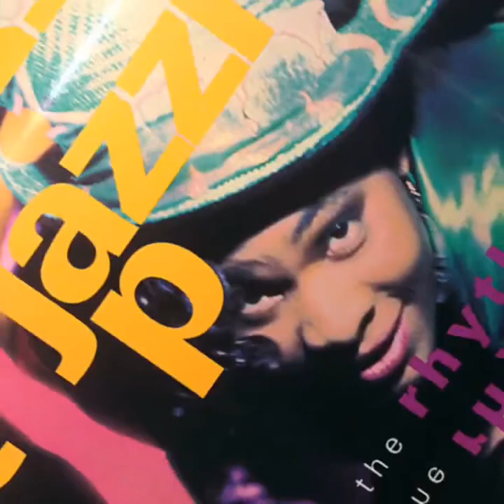Feel The Rhythm - Jazzi P.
Artist: Jazzi P.
Record Label - A&M Records
Year: 1990
Genre: Hip-Hop/Dance
LA Mix Productions
Warner Chappell Music Ltd.
Design – Sarah Southin
Keyboards – Chad Jay
Photography By – Simon Fowler
Producer, Keyboards, Drum Programming – Emma Freilich
Producer, Mixed By, Engineer, Edited By – Les Adams
Rap – Jazzi P
Written-By – B. Edwards*, N. Rodgers*, P. Bennett*